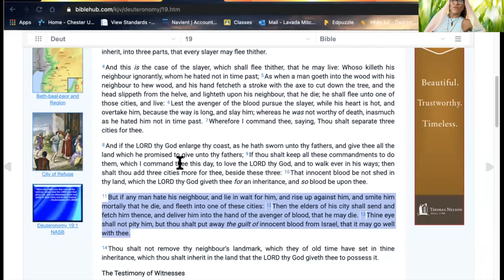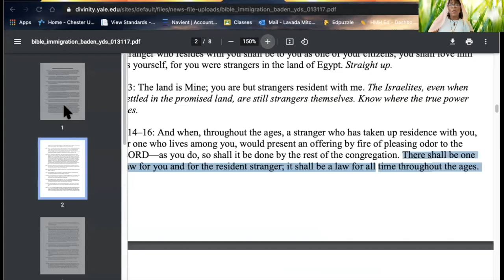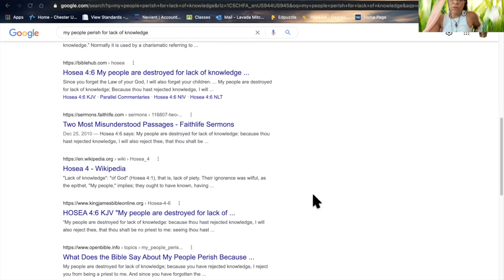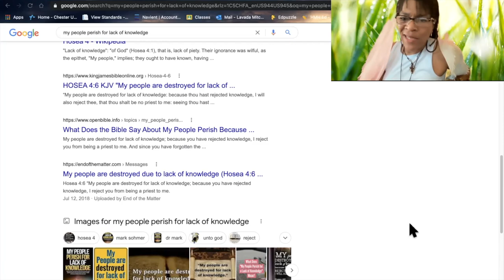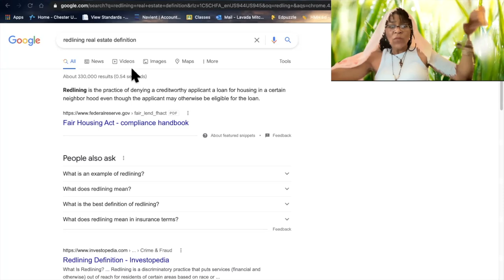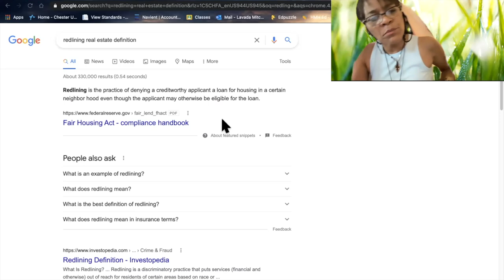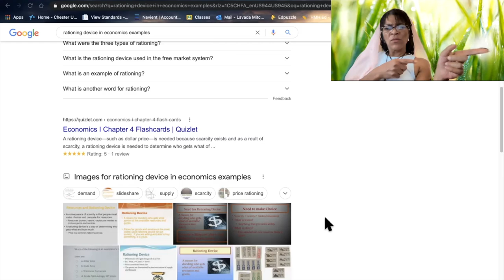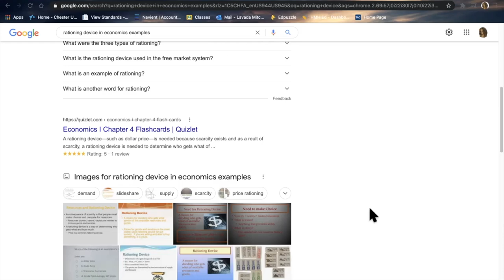Hebrew Israelites Awakening- Watch !!!